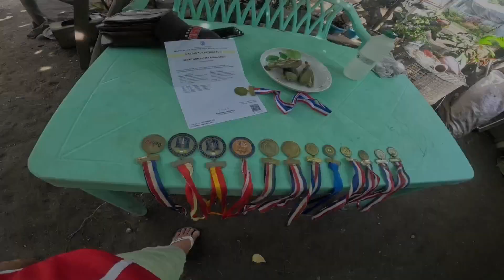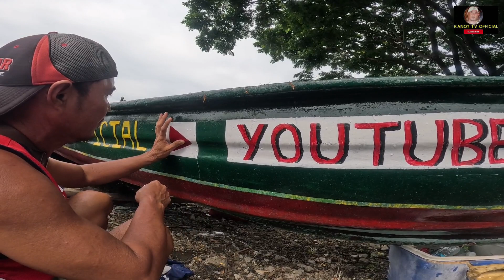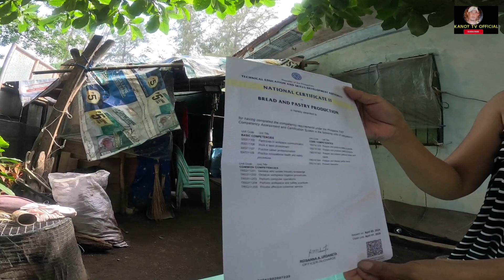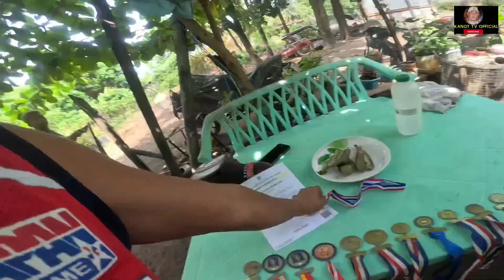puto gawa sa balinghoy#kapanalig